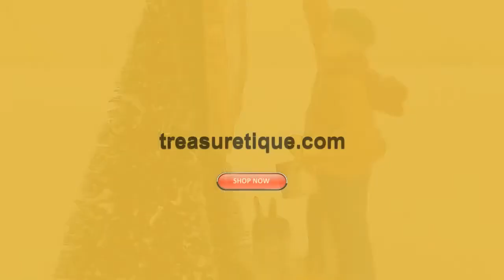Dept 56 Painting Our Own Village Sign - Merry Christmas Rod Accessory from 1998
🐣. Offer Xtras!
Department 56 Painting Our Own Village Sign, Village General Item #55501 from 1998. Very beautiful hand-painted porcelain figurines. This sign was personalized for the name "Rod" and would make a wonderfully unique gift for someone with that name. Size: 3 1/2" tall". Village accessories enhance the unique charm of the lighted pieces in any display. Designed and sized to coordinate with the Department 56 Villages, these accessories bring a lively feeling of activity to any display. Classy addition to any village collection. The Painting Our Own Village Sign is in good condition for being over 20 years old and has beautiful artwork, colors and design, each piece is properly marked on the bottom of the piece, includes original box and sleeve (sleeve has wear). Orders normally ship out within 1-3 business days after receipt of payment.